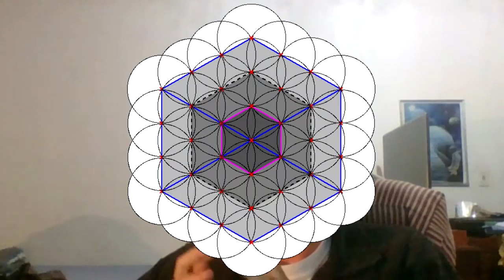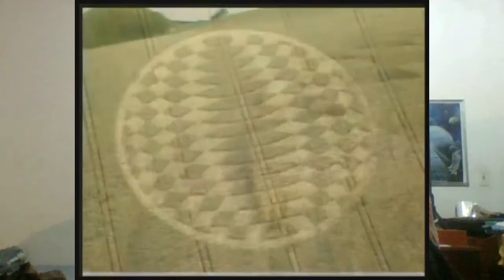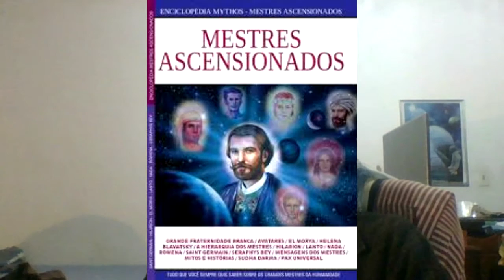Crop Circles. Fenômeno Revelado!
Olá, aqui é o Guerreiro, do Youtube.

Para que possamos dar continuidade a esse projeto contamos com o seu apoio. As pessoas que apoiam o canal tem acesso à conteúdo privilegiado, como grupos fechados de discussão e materiais especiais, como livros, músicas e PDFs.

Torne-se um parceiro. Nós agradecemos muito.